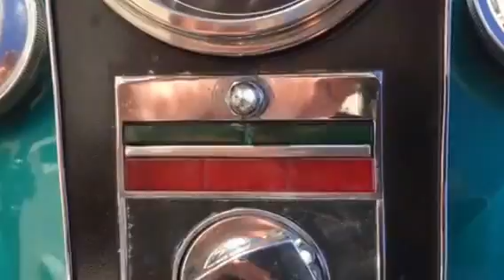1974 Harley Davidson FLH Shovehead For Sale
Clean Shovelhead with freshly rebuilt and stroked 80ci 1340cc motor with less than 1000 miles since rebuild in Minnesota

Matching numbers 1974 Harley
21" front wheel
Belt Drive
Chain drive Primary
Sissybar
Drag pipes

$13900